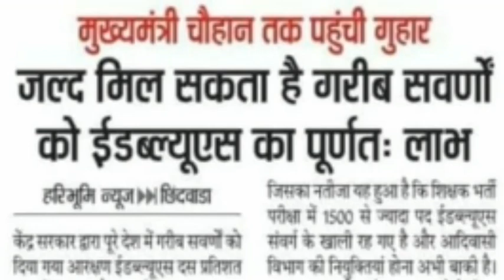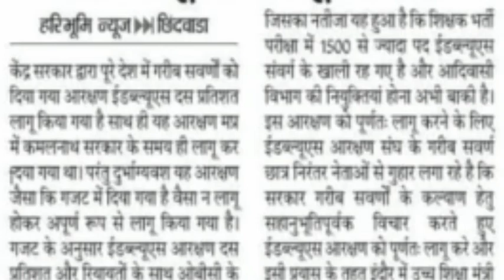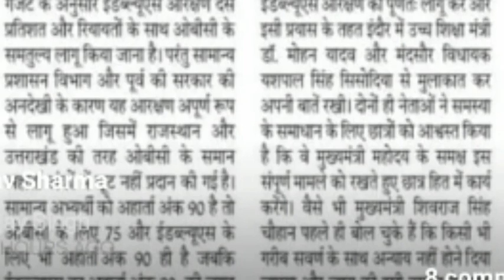शि.भ/EWSको मिलाअपूर्णआरक्षण/1500पद/CMको लगाई गुहार/शीघ्र होगा निराकरण/पात्र अंक75/AGEसीमा में वृद्धि